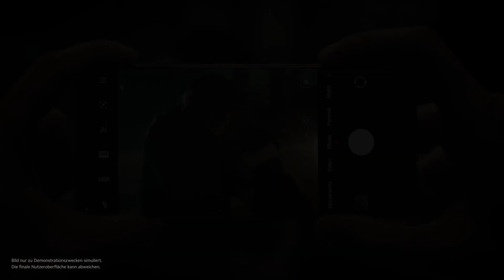Xiaomi 13 Series co-engineered with Leica - Erwarte Liebe 15s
und Erstelle dein Meisterwerk.
Das neue Xiaomi 13 und Xiaomi 13 Pro mit professionellem Leica-Objektiv.